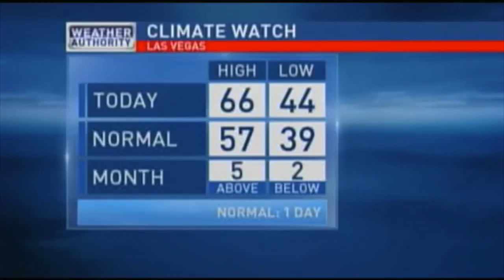Las Vegas Fremont Street Tree Lighting Ceremony 2015 Jesse Garon and Mayor Carolyn Goodman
Lighting the Christmas Tree as Santa Elfis  with the Mayor Carolyn Goodman 2015.  A few media clips and pics of the Goodtimes.  The tree wasn't the only one that got LIT that night.